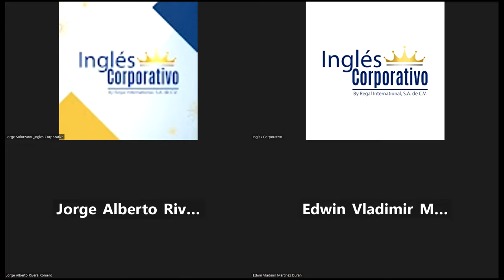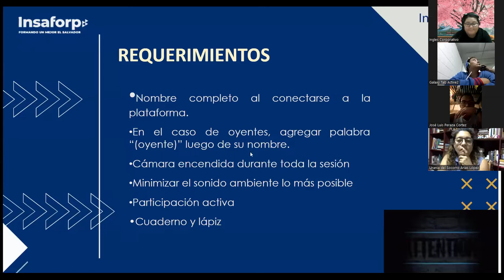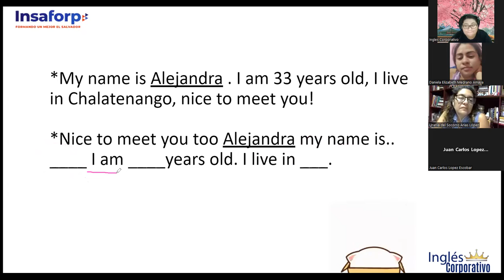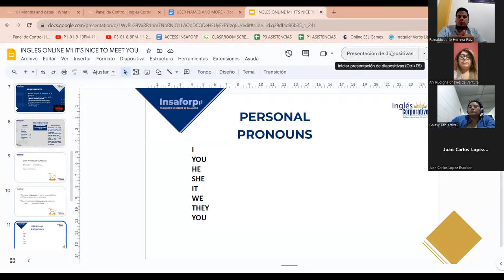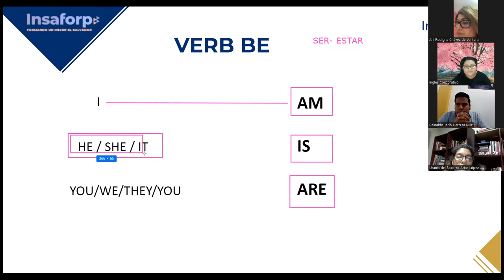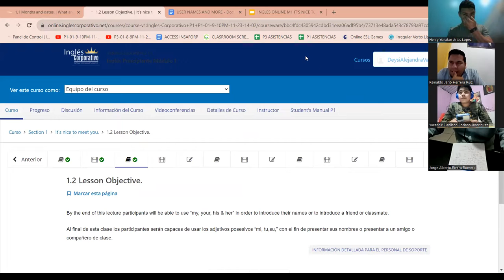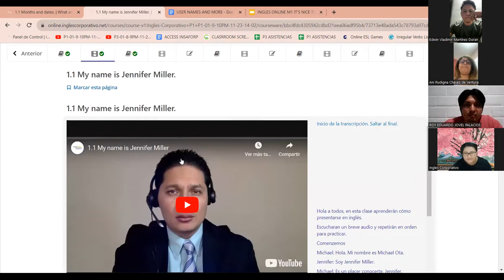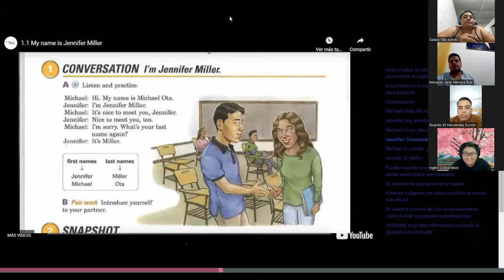SESION 1 - 21/11/2023-FI-REGA-146-VARELA-IT’S NICE TO MEET YOU